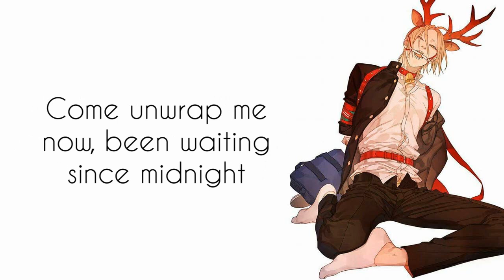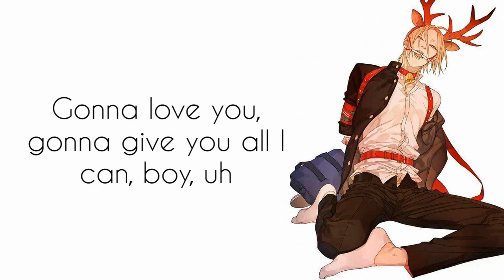Nightcore - December [male]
Manhwa: 19 Days

Lyrics:
[Verse 1]
When December comes
I bet you want to wrap me all up and take me home with you
See what I look like under them lights
We'll keep it quiet, whatever we do

[Pre-Chorus]
I'm just tryna keep my baby warm through the wintertime
I'm just tryna give you something to remember through the summertime
And whatever is on your list, I'll do it
Boy, whatever it is, you know I'll do it
Uh, yeah

[Chorus]
Merry Christmas, here I am, boy
Gonna love you, gonna give you all I can, boy, uh
I'm the present and you know it, here I am, boy, uh
I'm the present and you know it, boy, uh, yeah

[Verse 2]
I'll give you the fire I keep inside
Guide you all the way down, be your nightlight
Give you the sweetest kiss that you'll taste
Come unwrap me now, been waiting since midnight

[Pre-Chorus]
Uh, yeah